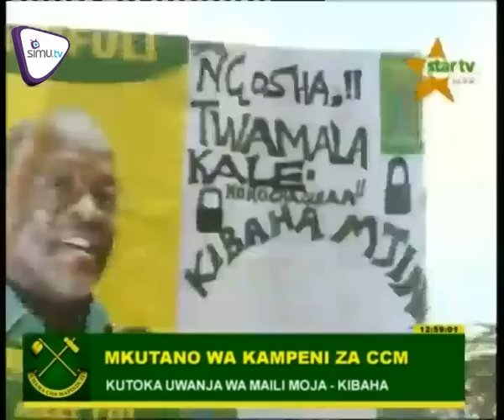Kampeni Za CCM Kibaha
Mkutano wa kampeni za Chama Cha Mapinduzi  kutoka uwanja wa Maili Moja Kibaha